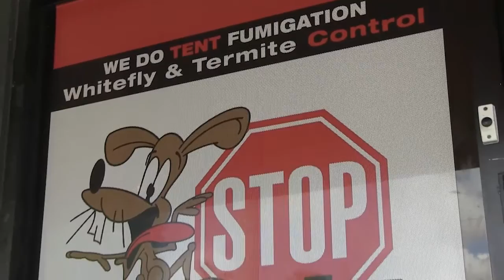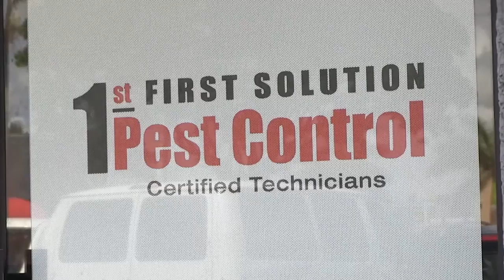1st Solution Pest Control located in Miami, FL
1st Solution Pest Control, located in Miami, Florida, specializes in pest control, termite control and much more. We have been in business for 6 years. Our employees have more than 20 years of experience.

We use house- and pet-friendly products to take care of your pest problems. We are most passionate about resolving all of your pest or insect problems. We invite you to become part of our family.